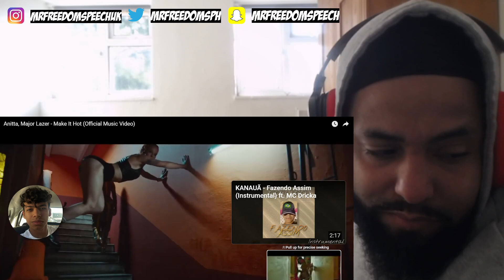Anitta MAKE HIT AFTER HIT 🔥 *UK🇬🇧REACTION* 🇧🇷🇲🇽🇦🇷🇺🇲 Anitta , MajorLazer - MakeItHot (OfficialVideo)